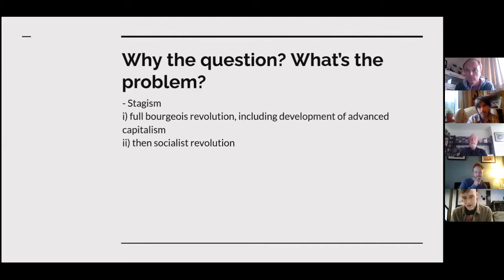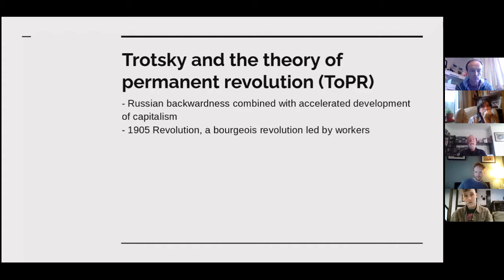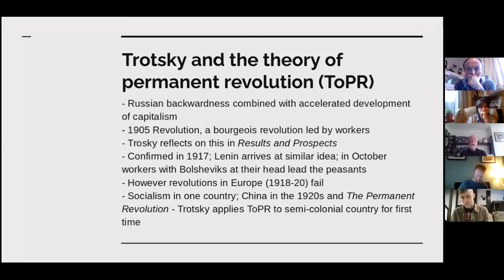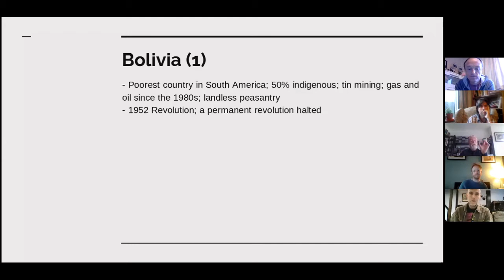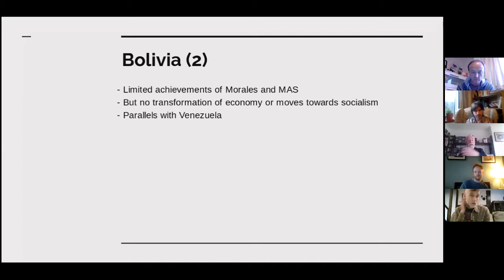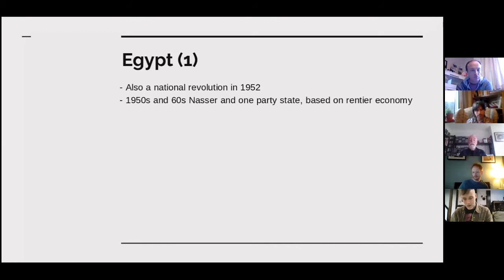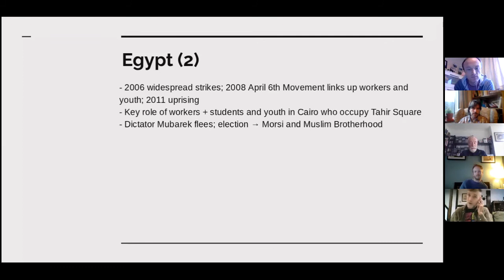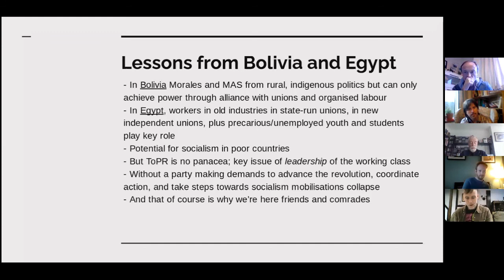Trotsky's Theory of Permanent Revolution || Revolutionary Ideas 2020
This is one of our many recordings from the Revolutionary Ideas Online Festival, held on 28-29 November 2020. This was a weekend of Marxist discussion and debate held by Socialist Alternative.

Want to join our fight? Go to socialistalternative.net today and get in touch to play your role in the struggle for a world free of capitalist oppression!